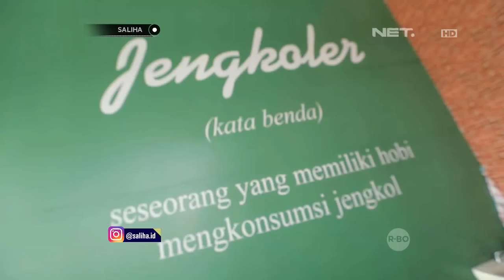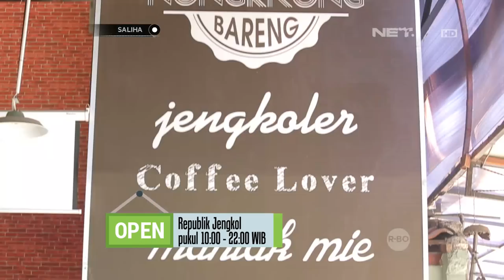SALIHA - Kuliner Aneka Makanan Khas Jengkol Di Restorant Republik Jengkol